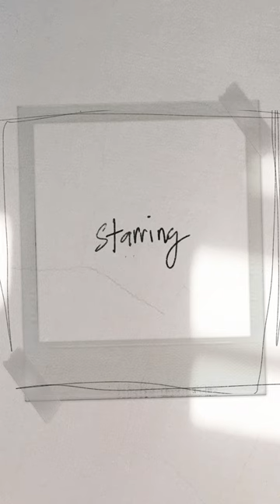COY by Kyla and Brian McKnight Jr. Save the Date. ✨